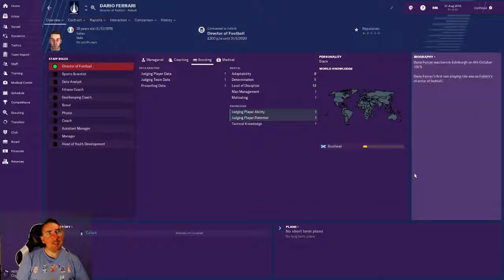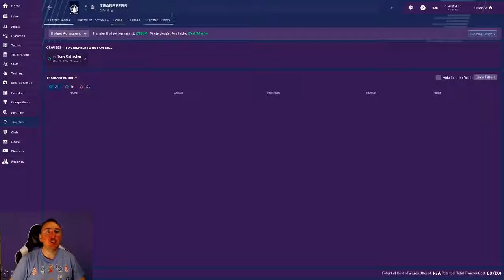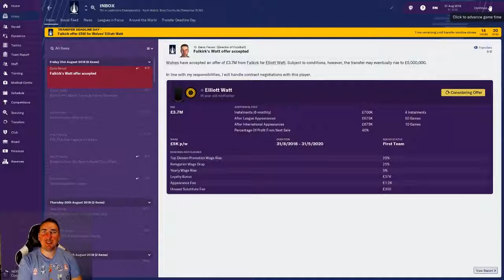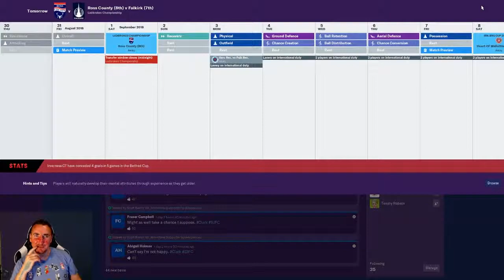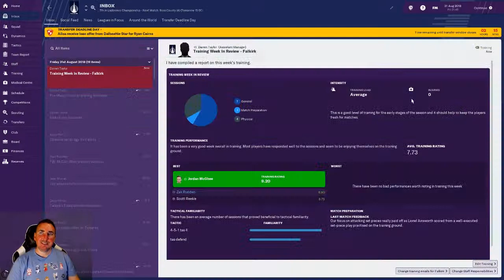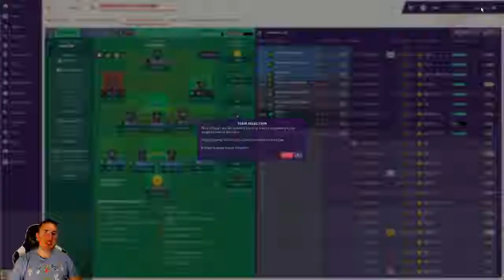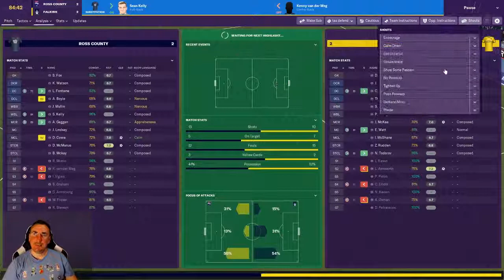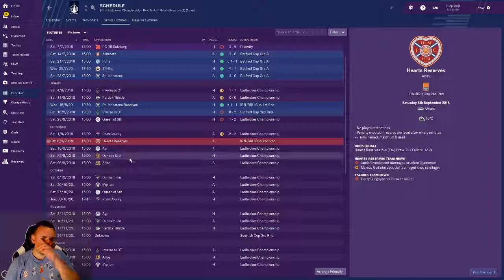FM19 - Falkirk FC - Billionaire Director of Football Challenge - Part 4 - Football Manager 2019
An unknown consortium Have invested a Billion Pounds in Scottish football .  I have given  Falkirk FC one Billion pound using the Football manager editor. The only twist is I cant spend it.  That task falls to the Italian  figure head of the consortium and director of football  Dario Ferrari who looking at his stats has never seen a football in his life . Can Dario provide the signings to propel Falkirk FC  to Champions League glory or are we going to spend the next 10 seasons in a relegation battle in Ladbrokes League Two with Albion Rovers and cowdenbeath?